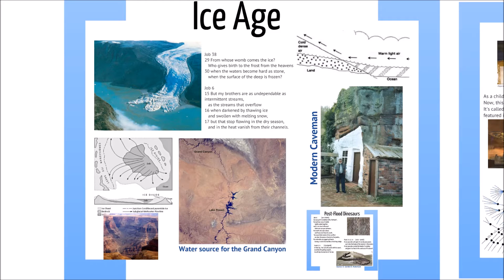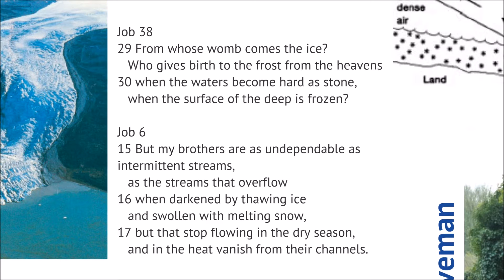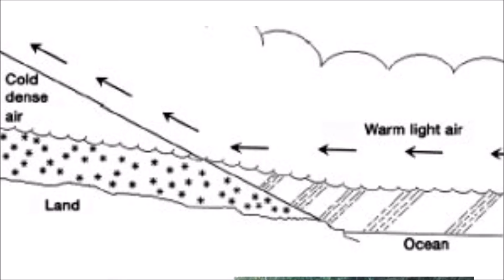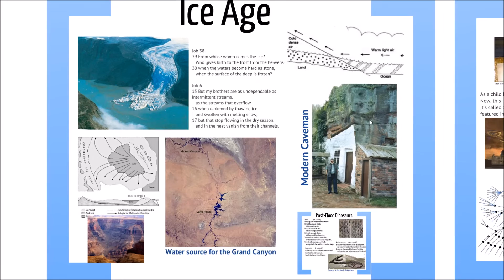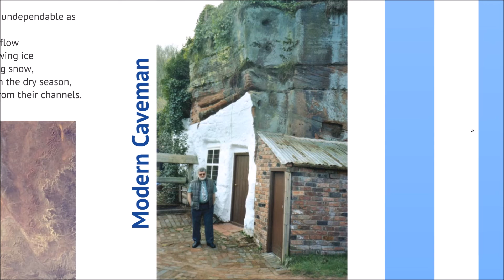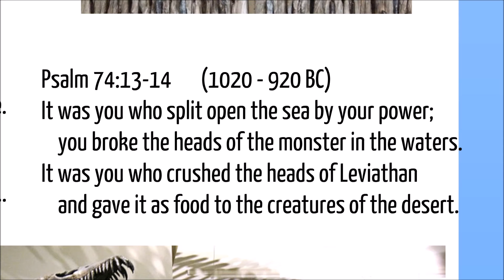Ice Age - Science and the Bible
This video covers the Ice Age from a Biblical perspective.  This is serious climate change!  Fallout from the Flood took centuries to recover from.

This is part of a comprehensive overview of how science interacts with the Bible.  This series presents a way of interpreting the Bible in a straight forward way that is backed by scientific evidence.  It even makes some testable predictions for future scientific discoveries.